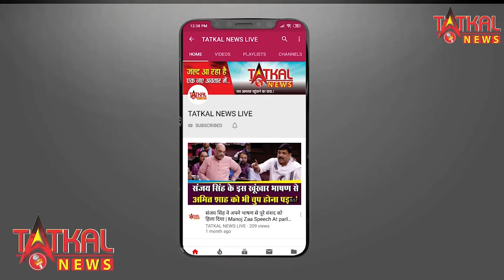राजस्थान | कोटा | Corona मरीजों के लिए फरिश्ता बनकर आए इमरान |TatkalNewslive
राजस्थान | कोटा | Corona मरीजों के लिए फरिश्ता बनकर आए इमरान  ||